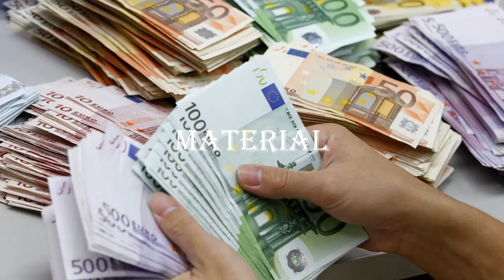RITUAL DEL BILLETE PARA ATRAER DINERO